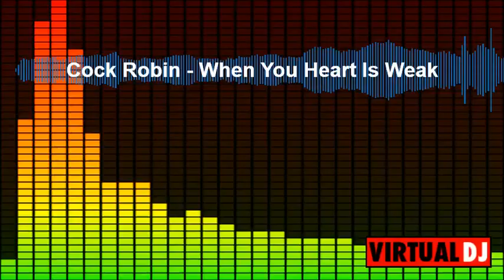Cock Robin - When Your Heart is Weak -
Cock Robin es una banda estadounidense , su primer album se llamo tambien  Cock Robin y fue lanzado en 1985.